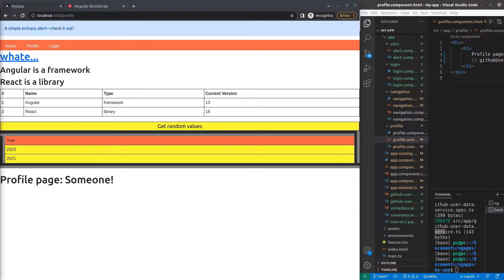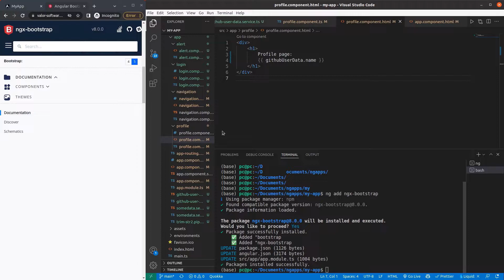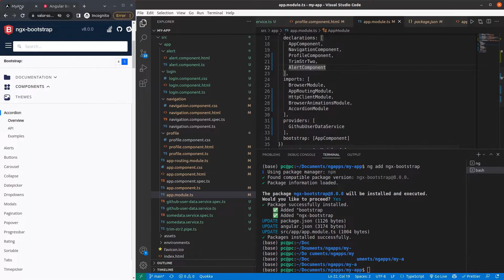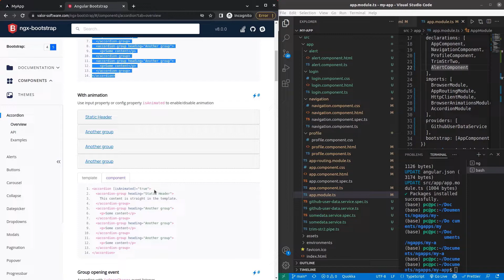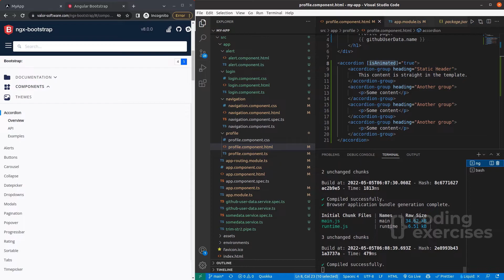Angular from Scratch, part 18: Add ngx-bootstrap to your Angular app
How to add ngx-bootstrap to an Angular app, 2022?

How to add the accordion component from ngx-bootstrap to your Angular app?

We'll use the Angular CLI to add the ngx-bootstrap library to an existing Angular app.